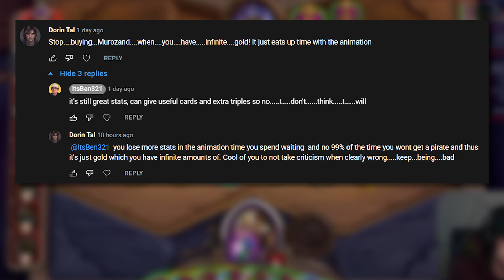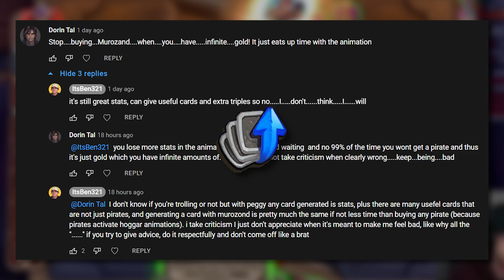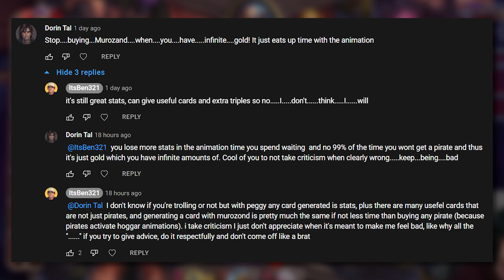...I got roasted, so here is my reply | Hearthstone Battlegrounds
I got called out for buying too many Murozonds when playing APM hoggar pirates, so let's see, are they worth buying or are they a waste of time??

Some random words for the algorithm:
Hearthstone Battlegrounds Gameplay Itsben321 Extra Slysssa Kripparrian Dogdog Savjz Rdu RegisKillbin Dekkster Firebat HysteriA Solem Sasuke Sama Asmodai Kibler Trump Nicholena Funny Moments Guide Tutorial Tips Strategy Bofur_HS Zeddy MarkMcKz FunkiMonki